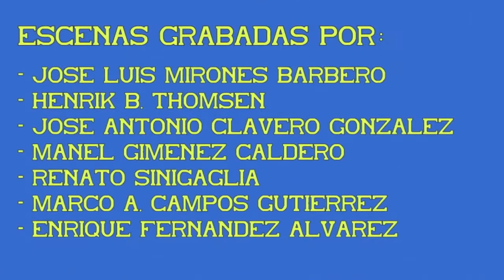AVE S/100. 04ª Parte.